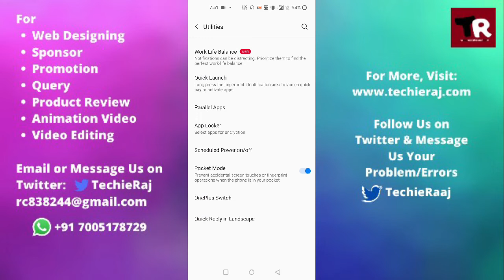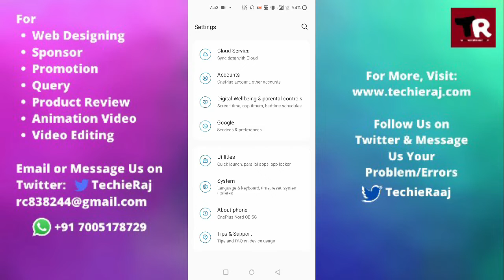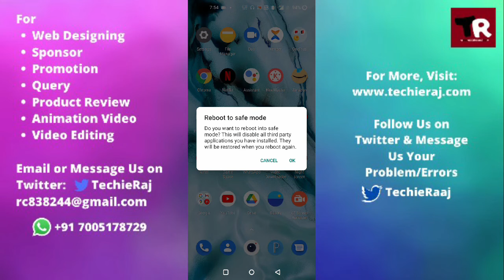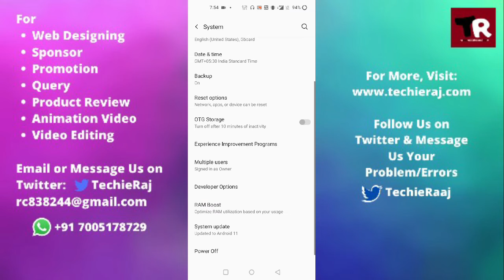OnePlus 7T Automatically Switch Off Problem Solved